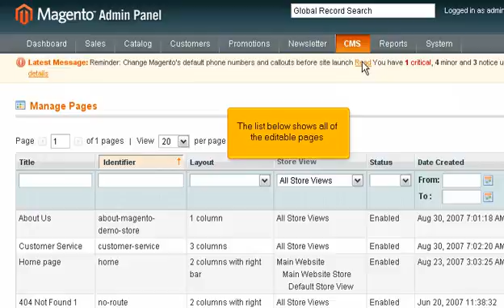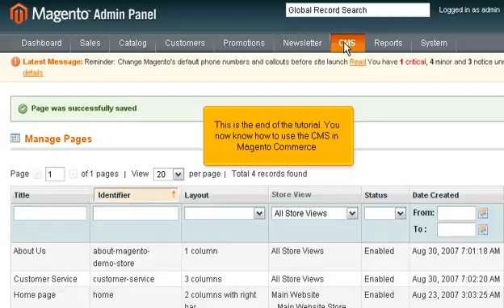How to use the CMS in Magento Commerce (Flipper Host)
Flipper Host tutorial on How to use the CMS in Magento Commerce (Flipper Host)